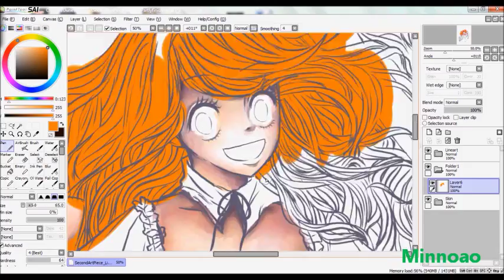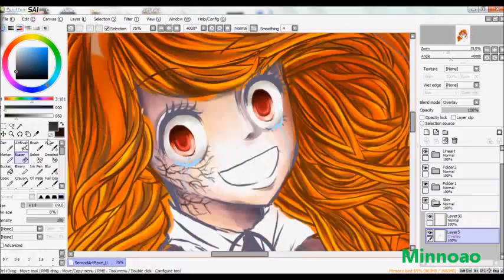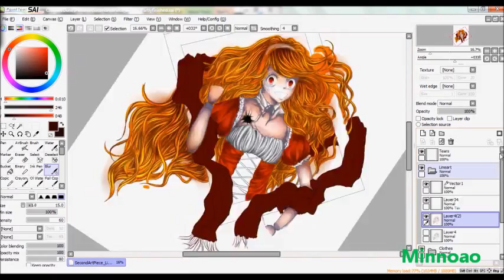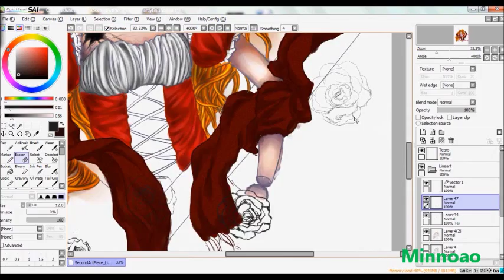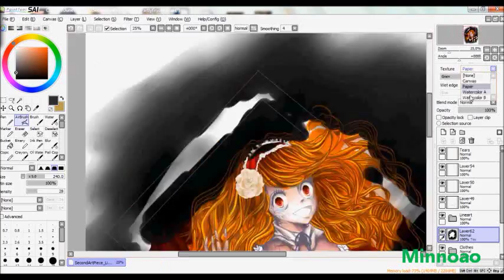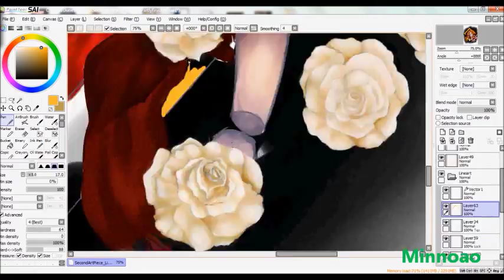[ Minnoao ] "Daddy, I'm not Perfect." Speed Paint on Paint Tool Sai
Oooh, it's been a while, hasn't it? I'm back with another piece. I finished this around the time of the Rememberance day piece but didn't upload it until now because I kept forgetting to do ;A;
This was done for the art course I'm taking at school. What a hot, hot, hot, hot picture.
If you have any questions, feel free to pm me or leave them in the comments below.

Time taken to finish: Like 12 hours+, I forgot exactly how much longer, so let's just say 12 hours LOL
Programs and Software: Paint Tool Sai, Hypercam
Tablet: Wacom Bamboo Capture

Tags: "Maplestory" "kawaii" "global" "ms" "speedpaint" "speed paint" "sai" "tool" "photoshop" "anime" "manga" "character" "oc" "henesys" "minnoao" "draw" "sketch" "cg" "lineart" "colour" "copic" "colours" "setting" "brush" "select" "request" "contest" "Hypercam" "subscribe" "opacity" "video" "game" "mmorpg" "requests" "digital art" "drawings" "illustration" "artwork" "painting"
"Drawing request" "Paint Tool sai" "Adobe Photoshop Elements" "Pressure Sensitivity" "Art"Maplestory kawaii global ms speedpaint speed paint sai tool photoshop anime manga character oc henesys minnoao mmv draw sketch cg lineart colour copic colours setting brush select request contest Hypercam subscribe opacity video game mmorpg minnoao requests ms